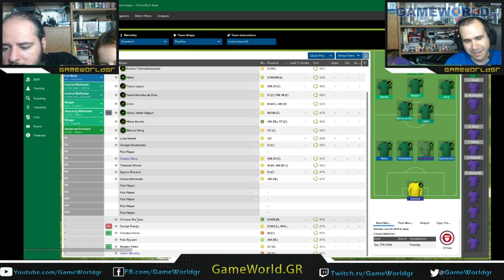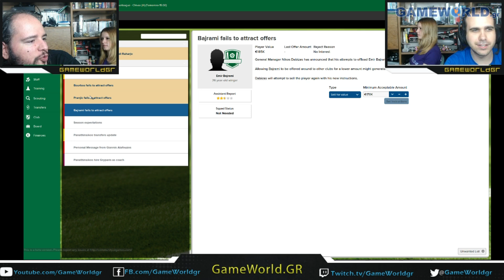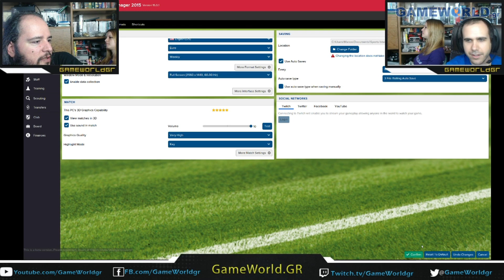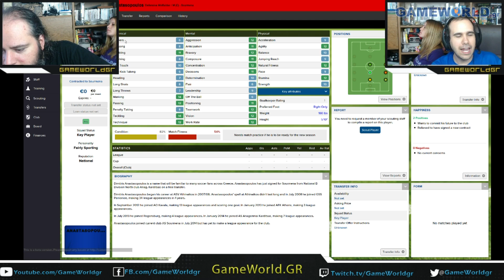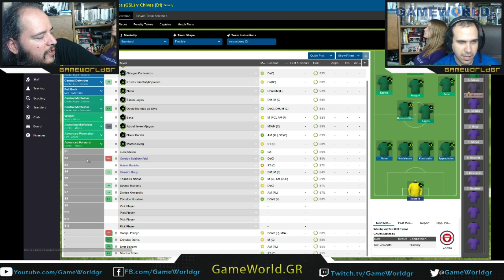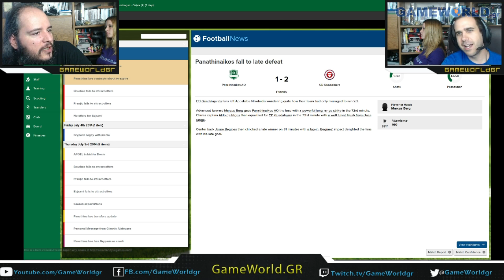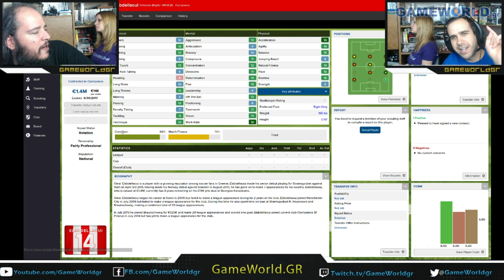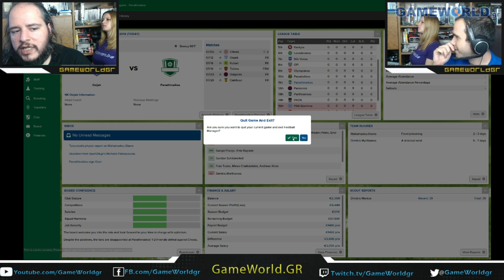Users #26: PS4 vs Xbox One, Football Manager 2015 - Borderlands: The Pre-Sequel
Συζητάμε για επικαιρότητα, παίζουμε FM 2015 και Borderlands: The Pre-Sequel.